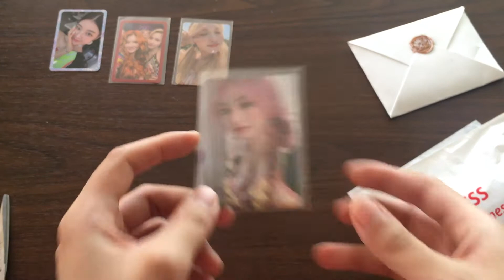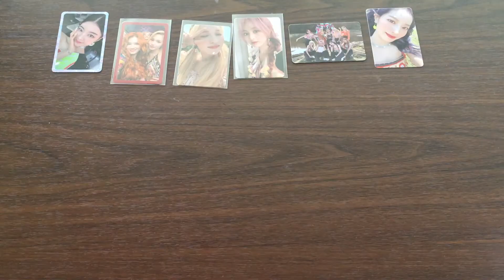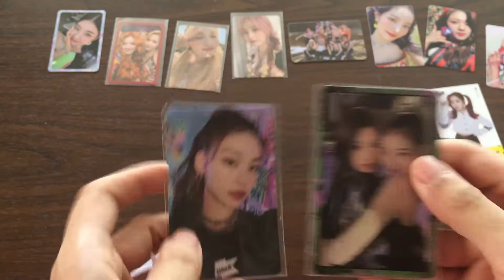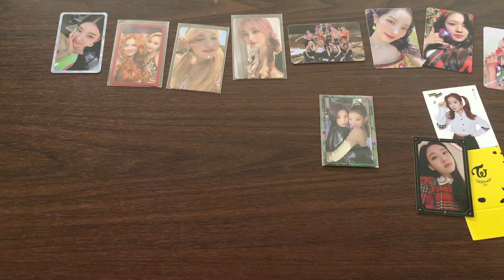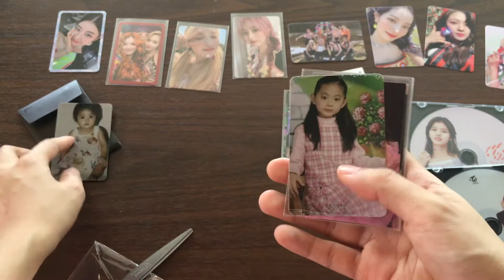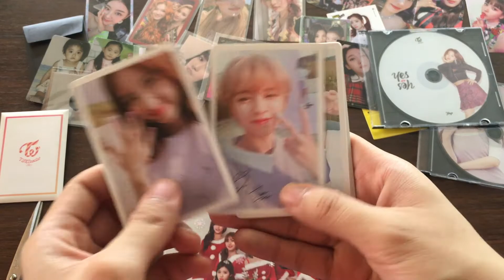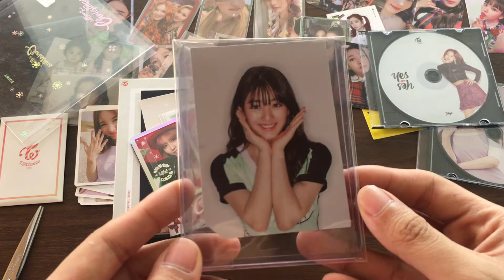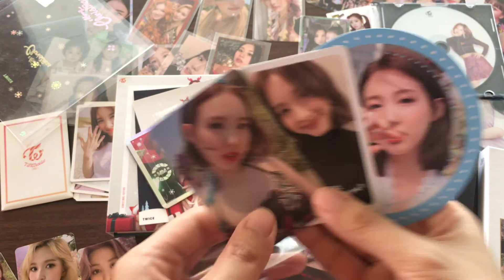Collective KPOP Haul: November 2020 | xryujihyo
My November haul is here! As usual, a few days late. I don’t really have much to say but I’m really happy to have a lot of progress on my collection. I know it’s hard to find some photocards but I’m glad to have met a lot of group order managers who have a lot of connections and have addresses in Korea and Japan.

You might wonder why I buy so much paper goods every month or like there are duplicates on the goods that I unbox. To clarify, I don’t usually own all of the ones that I unbox. I automatically do unboxing videos for proof to show some sellers whether or not my orders were complete or accurate. To save up on shipping fee, I usually ask my friends if they want or need anything from the same seller so I could order it for them (basically a small group order).

So yeah, I hope you enjoy this haul! I’ll try to be consistent to have monthly hauls until the next years to come.

I also sell some of my extra merchandise. I can only do Philippine transactions.